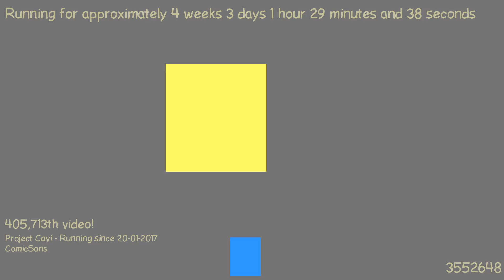1487633627 - Webdriver Cavi - H2